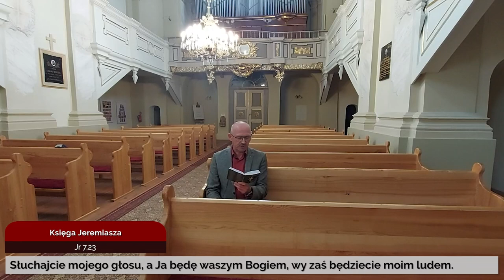Codziennik biblijny, Słowo na dzień 6 października 2023 r.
ks. Wiesław Żydel, Parafia Ewangelicko-Augsburska w Piotrkowie Trybunalskim
Rozważanie biblijne na Słowo dnia:

Słuchajcie mojego głosu, a Ja będę waszym Bogiem, wy zaś będziecie moim ludem.

Jezus mówi: Jeżeli wytrwacie w słowie moim, prawdziwie uczniami moimi będziecie.
Codziennie o 7 rano spotkanie z Biblią.